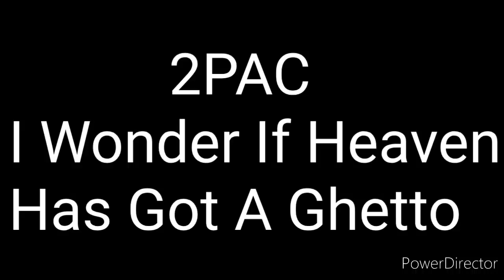2PAC_I Wonder If Heaven Has Got A Ghetto.